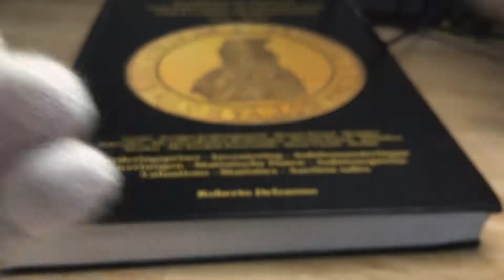Gustav III:s död och begravning 1792. Av J. G. Stierle.från Roberto Delzanno Mynthandel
Kungens död och begravning 1792.
Silver. HK 96. 28,06 g. Graverad av J. G. Stierle.

Jag har varit medförfattare till flera värderingsböcker bla: Sveriges Mynt 1987, Svenska Mynt 1997 & 1998 och även redaktör för den numismatiska och historiska tidskriften Myntrapport under 1990-talet. 2018 utgav jag en specialkatalog över Fredrik I:s mynt från Hessen - Kassel 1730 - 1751 och 2019 på eget förlag  "Sveriges Guldmynt 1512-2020".